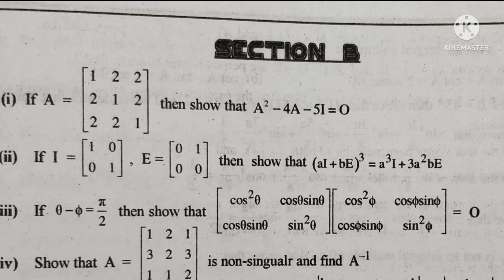Ap intermediate maths 1A imp 7Marks questions II For IpE 2022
Ap intermediate maths 1A imp 7Marks questions